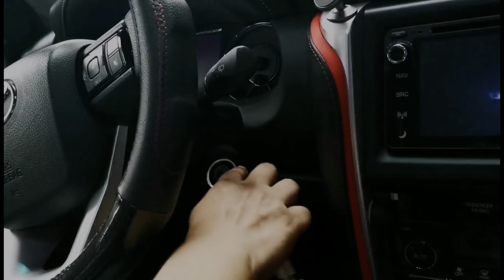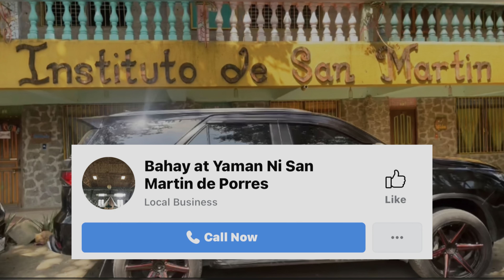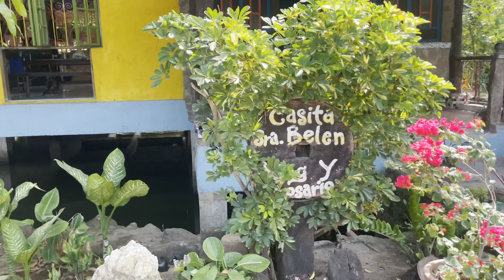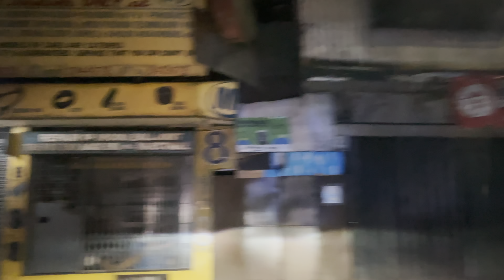Fortuner Enthusiast PH Outreach in Bahay at Yaman ni San Martin de Porres